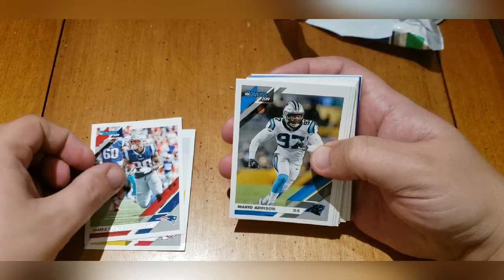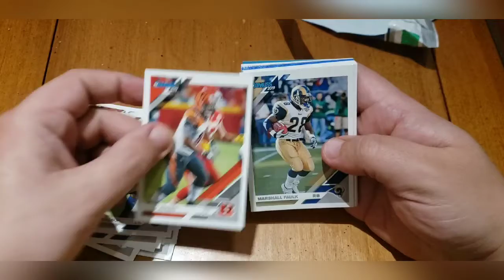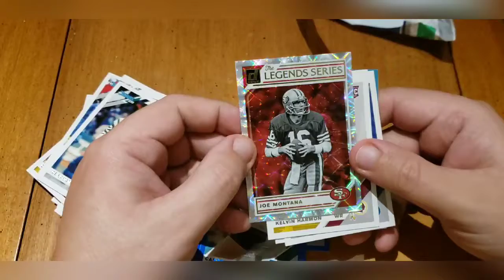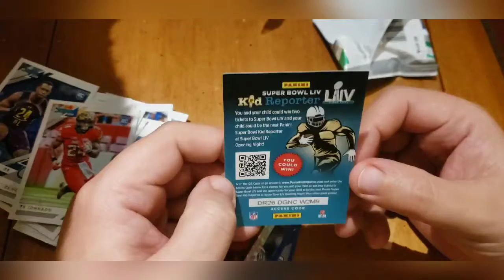Donruss 2019 Fat Pack Opening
Ebay Listings